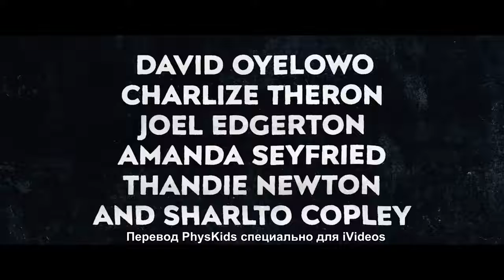Опасный бизнес — Русский трейлер Субтитры, 2018